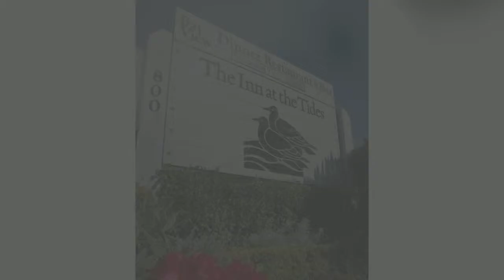Inn at the Tides - Bodega Bay, Sonoma Coast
Touring & Tasting is your video guide to wineries, resorts, inns, and hotels found in wine regions across the nation. Some are small family businesses. Some are legendary leaders. They're located on hills, in valleys, and in the heart of downtown.

We're always on the lookout for new trends, new trails, and new places to make your time in wine country all the more enjoyable!